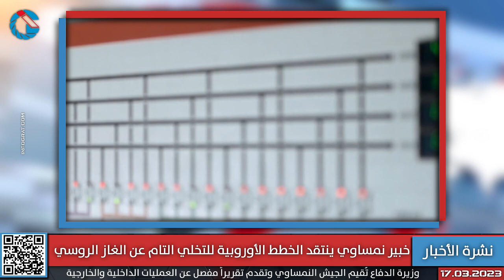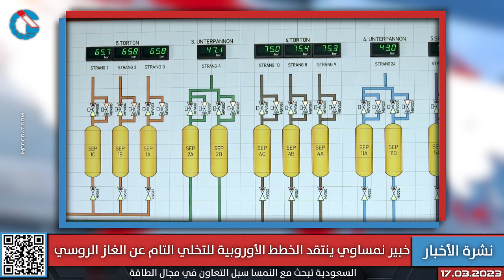حزب الحرية في النمسا السفلى يتوعد اللاجئين وفلسطيني يتهم النمسا إجباره على اتهام تركيا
تقديم: فاطمة لاونسكي